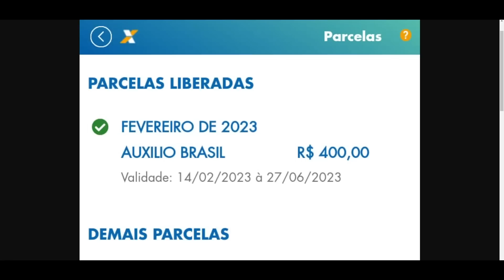ÓTIMA NOTÍCIA PARA TODOS BENEFICIÁRIOS DO AUXÍLIO BRASIL QUE CONSEGUEM CONSULTAR VALOR DE FEVEREIRO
Pagamento auxílio brasil fevereiro 2023, calendário auxílio brasil fevereiro, aplicativo auxílio brasil fevereiro, app auxílio brasil atualizou fevereiro 2023.